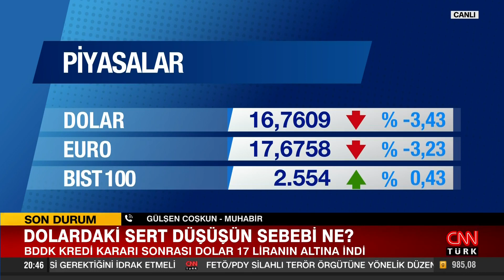BDDK'dan ticari kredi kararı! Gülşen Coşkun ve Abdullah Çiftçi'den önemli açıklama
Siyasetin gündemine dair her şey Akıl Çemberi’nde değerlendirildi. Dolardaki sert düşüşün sebebi ne? Başak Şengül sordu, Terör ve Güvenlik Uzmanı Abdullah Ağar, Siyaset Bilimci Prof. Dr. Hasan Basri Yalçın, Güvenlik Uzmanı Coşkun Başbuğ ve stratejist Abdullah Çiftçi yanıtladı.